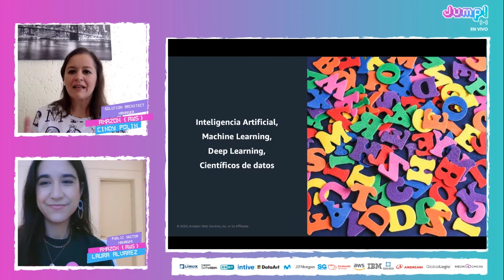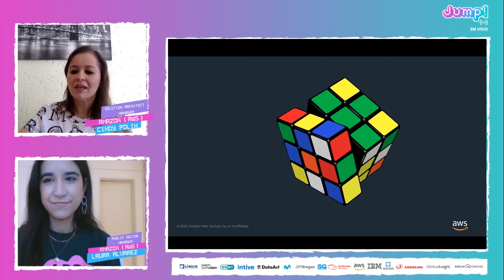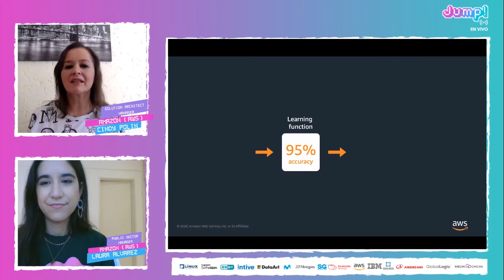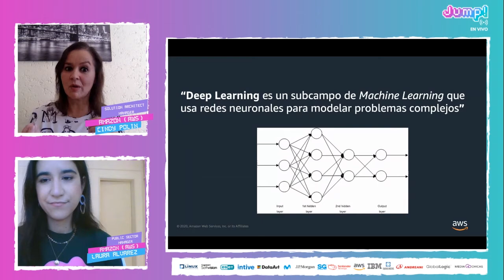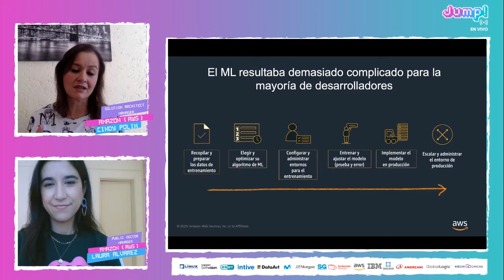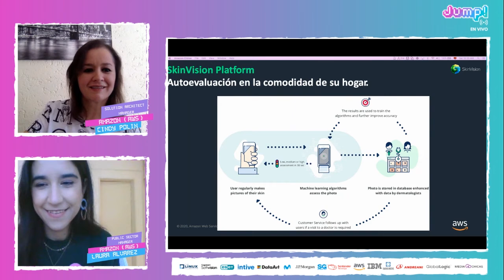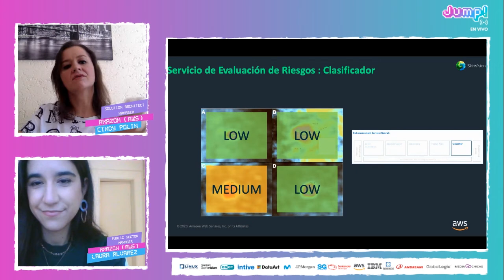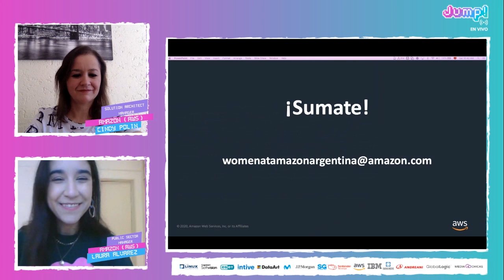Jump! 20.07 - Inteligencia Artificial en 360